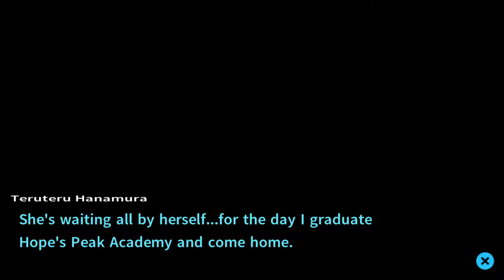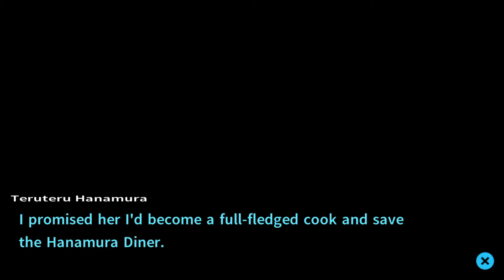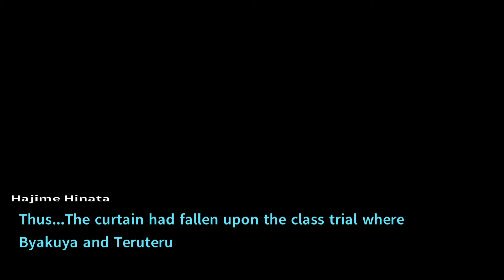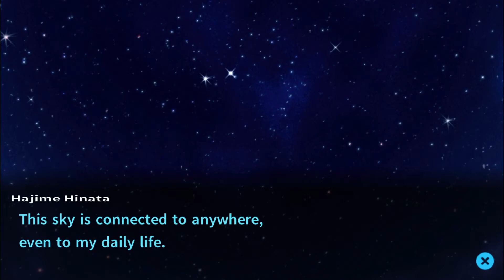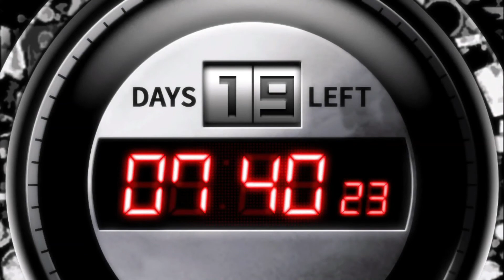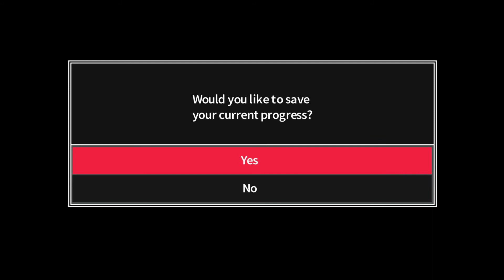Danganronpa 2: Goodbye Despair #19 - Deep fried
Join me on this tropical murder mystery adventure!
Keep in mind that English is not my first language so I might stumble over my words here and there.